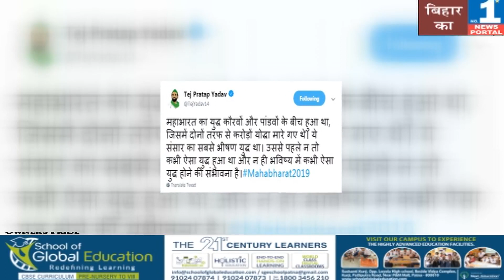लालू परिवार में ख़त्म हुई महाभारत | आज Tej Pratap ने क्या किया ?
City Post Live :  लालू परिवार में ख़त्म हुई महाभारत | आज Tej Pratap ने क्या किया ?